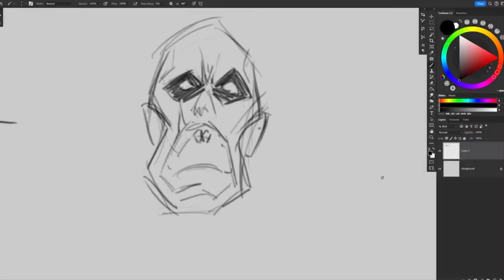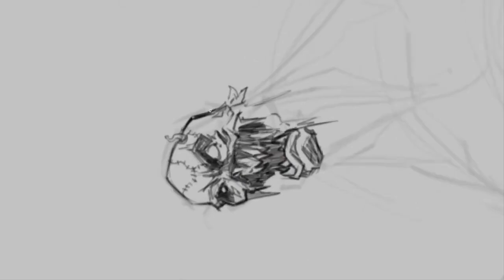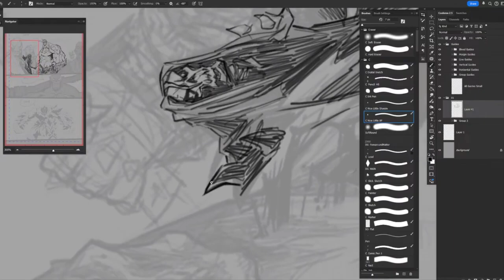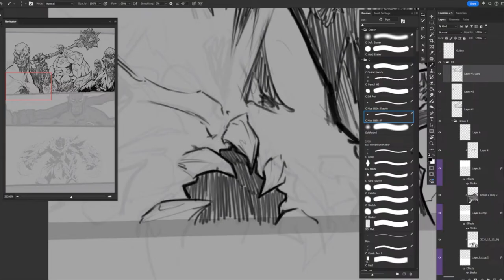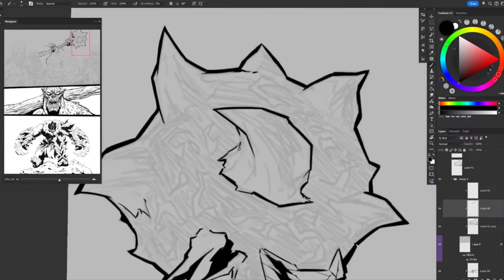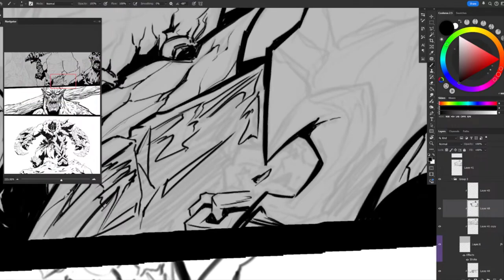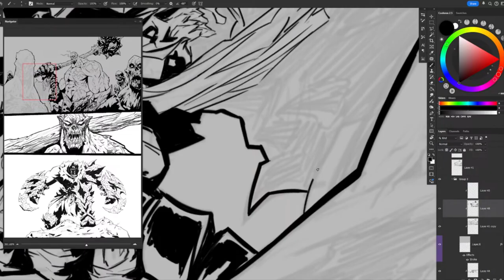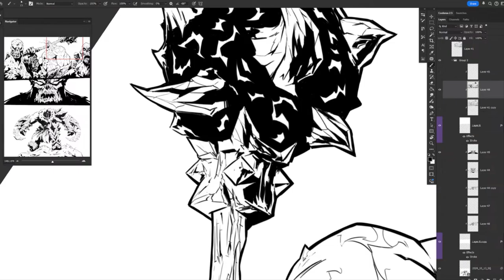Inktober 2024 - Day 28